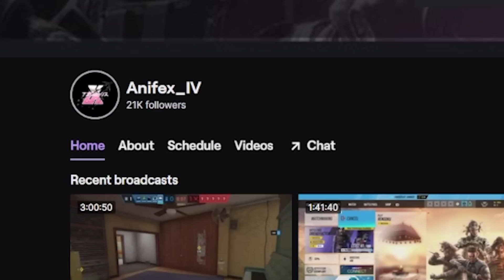When You're A Hardstuck Diamond... Rainbow Six Siege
1400 LIKES TO HELP THE BOI

Be sure to follow Jay & Vaderz!